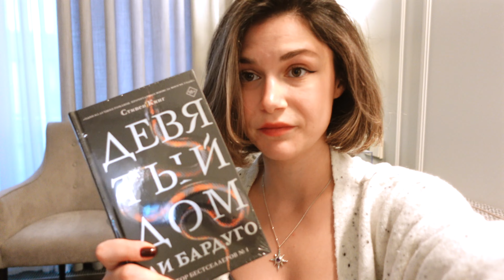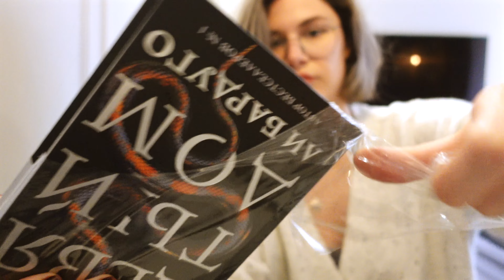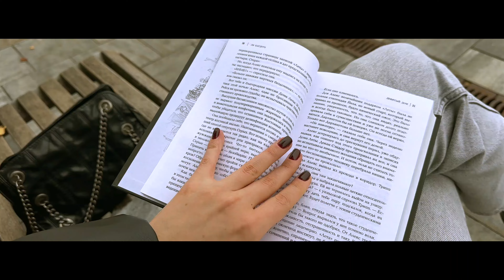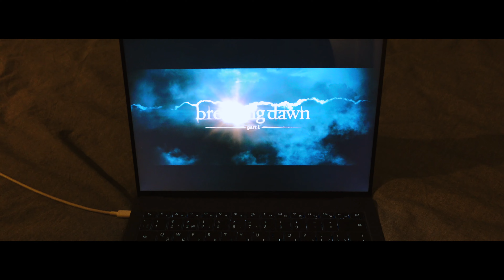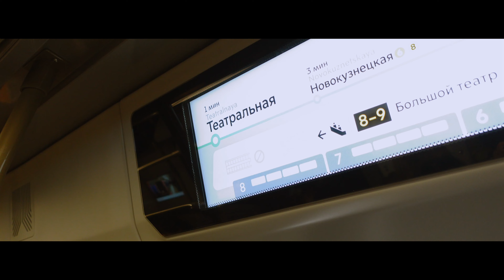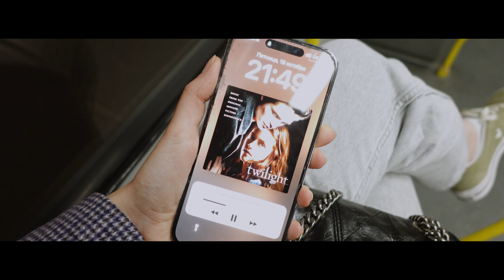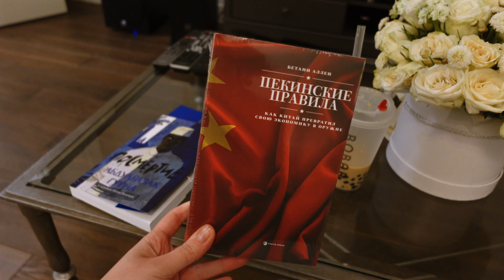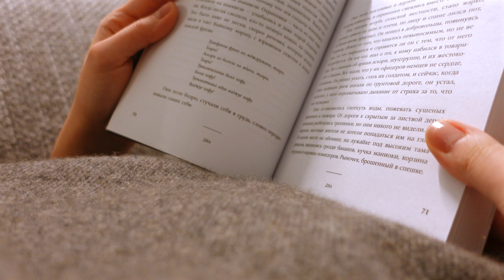осенний вложик 🍁☕️🍂 сумерки, чтение, дарк академия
на что снимаю: Sony A7 III
объектив: Sony FE 35mm f/1.8 // Sony FE 24mm F1.4 GM
монтирую: Final Cut Pro X
делаю обложки: Adobe Photoshop CC

я Арина, мне 26 лет, и в 2020 году я закончила ф-т международных отношений МГИМО с отличием, а в 2022 году закончила магистратуру "Внешняя политика и дипломатия России" МГИМО с отличием. занимаюсь продвижением международных отношений, политическим просвещением и развлекательным контентом. работаю в пресс-службе компании и продолжаю кайфовать от своей специальности даже после выпуска.
люблю международные отношения, графический дизайн, кино и кофе.

-xoxo
PLANETRINA